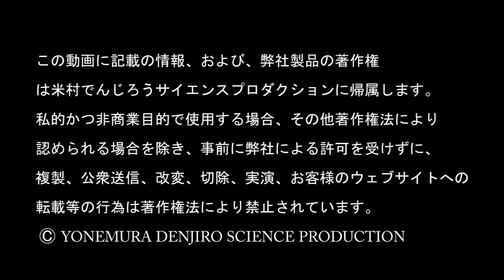【実験108】 アナと雪の女王のように、一瞬で液体を凍らせる/酢酸ナトリウム/ 米村でんじろう[公式]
制作：米村でんじろうサイエンスプロダクション
監修：米村でんじろう
出演：ジャイアン村上　市岡元気
撮影・編集：関野剛